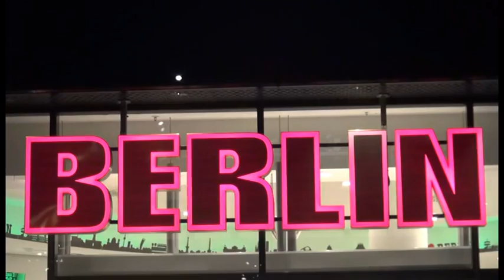Berlin leuchtet - Festival of Lights 2016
Es ist wieder soweit, Berlin leuchtet vom 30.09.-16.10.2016.
An vielen Gebäuden der Stadt wird fleißig illuminiert.
Wir haben uns das Spektakel angeschaut.